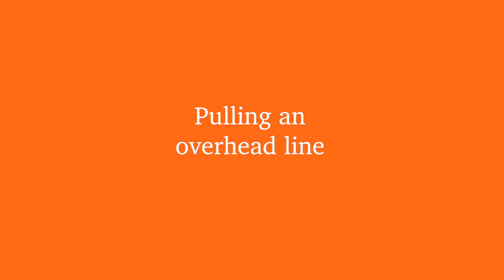NKT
FPK Hurtownia elektrotechniczna